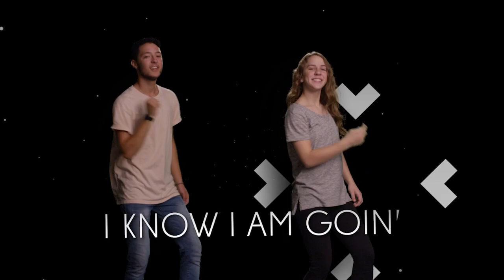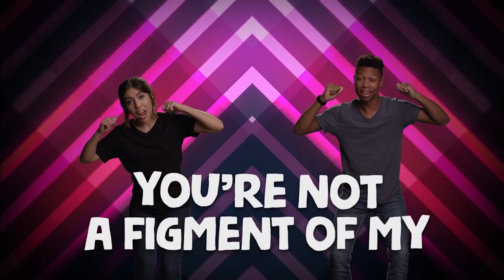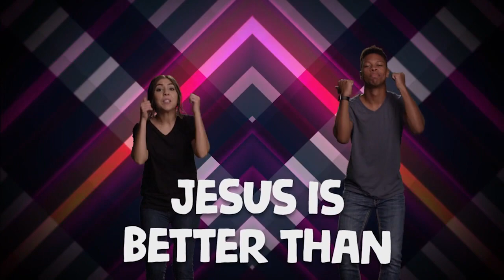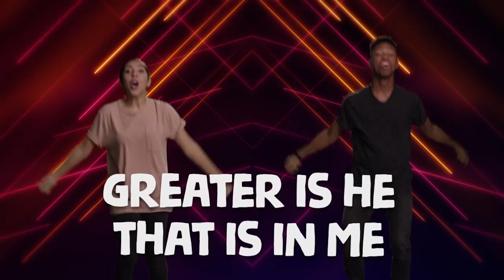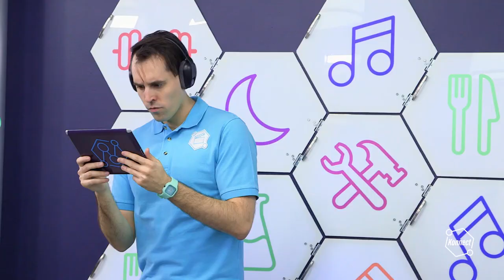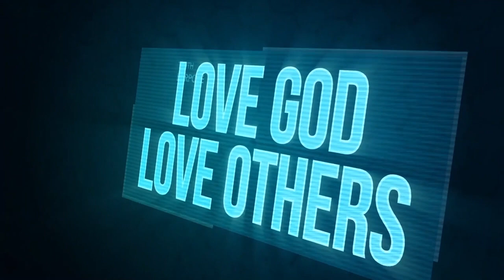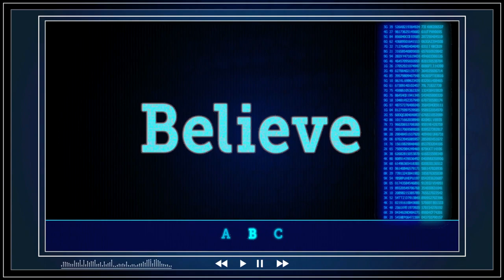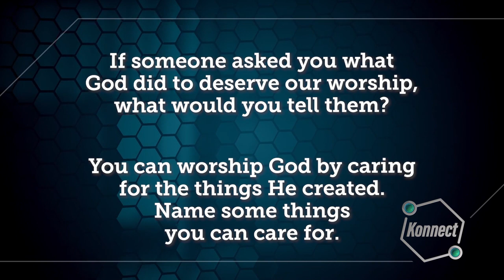Kids Church Online - January 31st - Ages 6-5th Grade